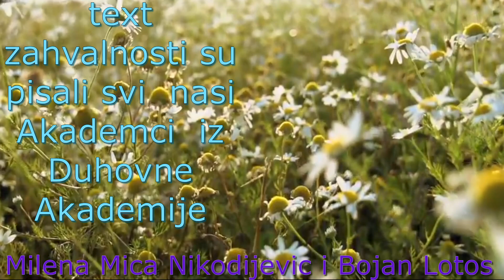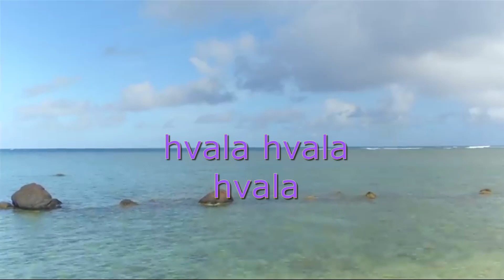Zahvalnost majki Zemlji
➡️ SKYPE: Bojan Lotos
➡️ FACEBOOK STRANICA: BojanLotos